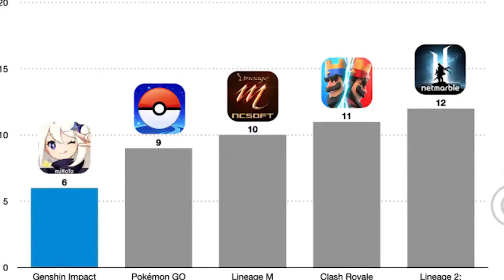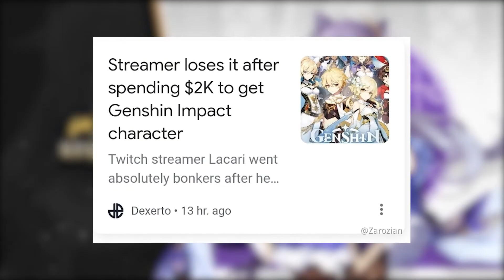WHY GENSHIN IMPACT ?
Quick brief review of "Genshin Imapct".
If you like the game , go download and play it's free to play.